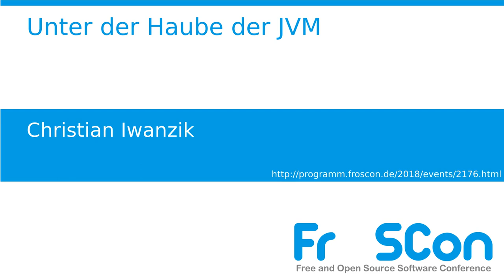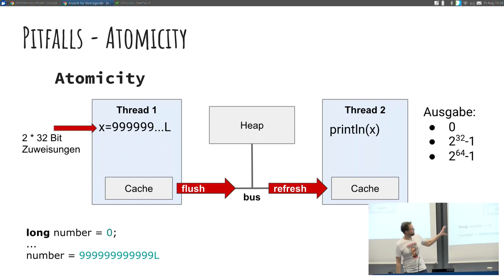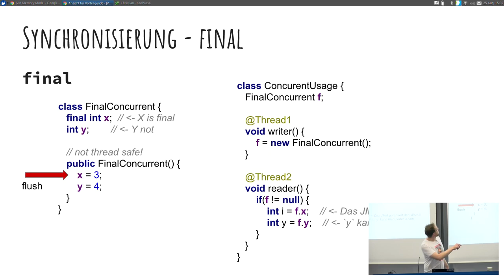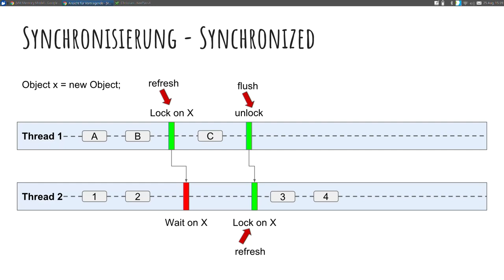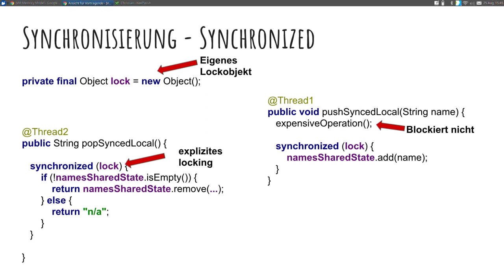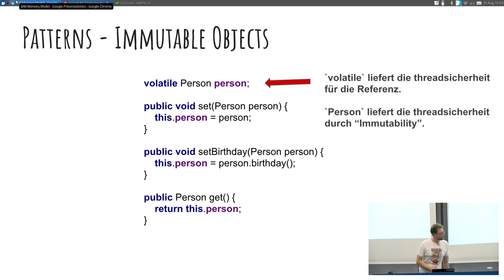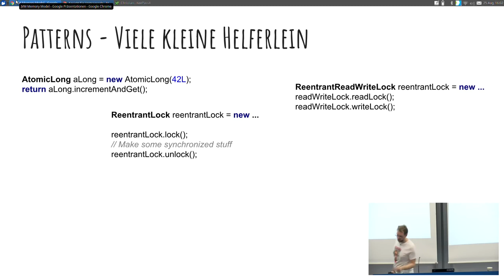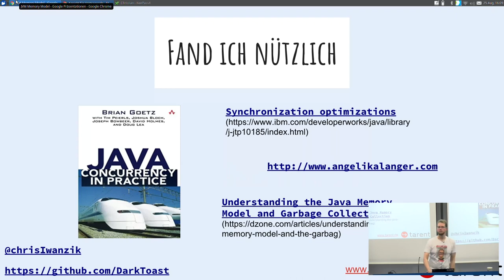2018 - Unter der Haube der JVM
Das Java Speichermodell in nebenläufigen Programmen

Nebenläufigkeiten bereiten bis heute vielen Entwicklern Unbehagen. Ein grundlegendes Wissen der Speicherabläufe während des Programmlaufs helfen hier aber ein besseres und sicheres Programmieren im nebenläufigen Umfeld zu gewährleisten. Exemplarisch wird dies mit Java auf der JVM erklärt.

Seit sich Multicore-Prozessoren immer mehr verbreiten haben, hat auch das Augenmerk auf die nebenläufige Programmierung ebenfalls stark zugenommen. Und nicht erst seit der neuen Concurrency API in Java 8 oder der Reactive Streams Bibliotheken bietet Java die Möglichkeit der nebenläufigen Programmierung.

Nebenläufigkeit ist dabei aber nicht immer intuitiv und gemeinsam genutzte Ressourcen sind nicht auf den ersten Blick ersichtlich. Hier lauern selbst mit modernen Konstrukten wie Threadpools, Futures und Promises immer die Gefahr der Race Conditions, Dead Locks und Starvation. Fehler, welche meist erst nach einiger Zeit in Produktion und bei entsprechender Last auftreten und das Finden und Beheben zu einer stundenlangen Tortour ausarten lassen.

Es hilft daher Fallstricke und mögliche Fehlerfälle von Nebenläufigkeiten im Vorfeld zu kennen und zu vermeiden. Hierbei kann einem ein grundlegendes Verständnis von Speichermodellen und deren Abläufen helfen, wobei Java hier mit dem Java Memory Modell eine Abstraktion über die vielfältigen Rechnerachitekturen bietet.
Der Talk gibt zunächst einen Einblick in das Java Memory Modell als Abstraktion und die grundlegenden Funktionsweisen eines Speichermodells im parallelen Betrieb. Es werden die Operationen 'flush' und 'pull' eingeführt, womit einzelne Threads ihren lokalen Cache mit dem Hauptspeicher synchronisieren.

Mit Beispielen wird gezeigt, wie die Probleme der Atomicity, des Reordering und der Sequential Consistency durch die Mechanismen des Speichermodells auftreten können und welche Implikationen dies im Betrieb hat.

Im Anschluss werden Patterns gezeigt, womit einige dieser Probleme vermieden werden können. Wo Patterns nicht greifen, werden die Javamechanismen 'final Variablen', „volatile Variablen“ und „sychronize“ gezeigt und welchen Einfluss diese Mechanismen auf das Speichermodell haben. Zum Schluss wird ein kleiner Auszug aus der Concurrency Library gezeigt, welche die Patterns und auch die spracheigenene Mechanismen unterstützen.

Christian Iwanzik